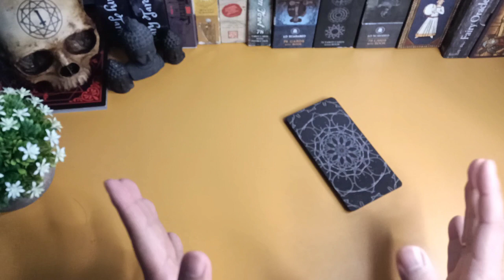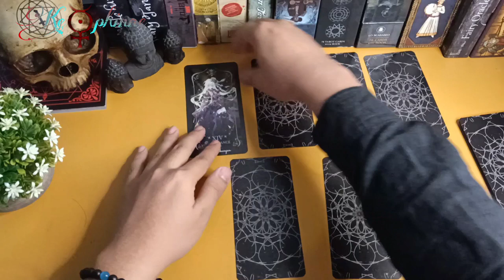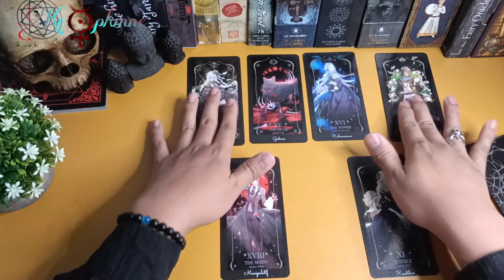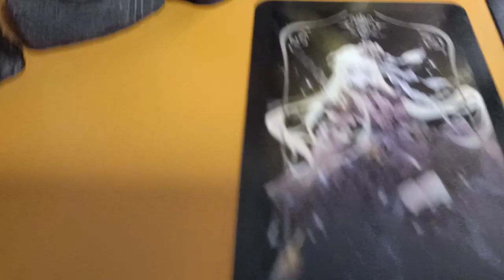Kamu yang mulai melupakan si 'pekok'